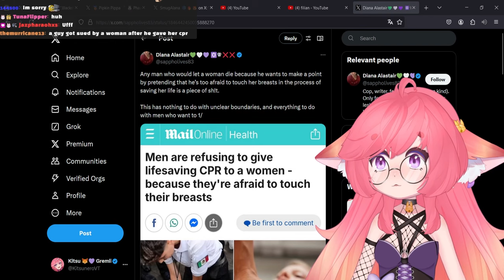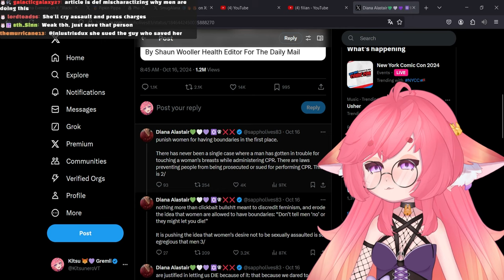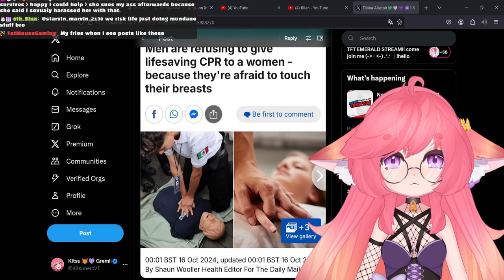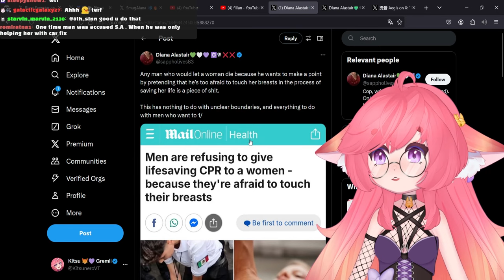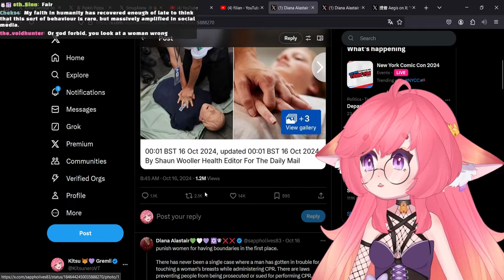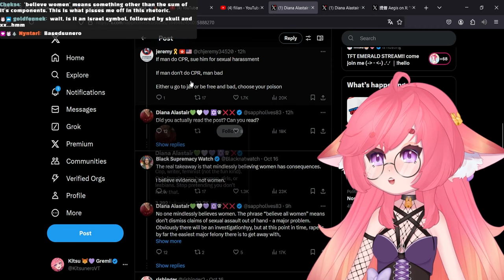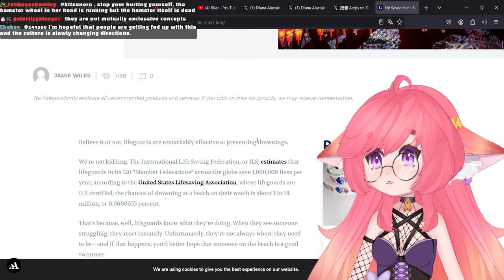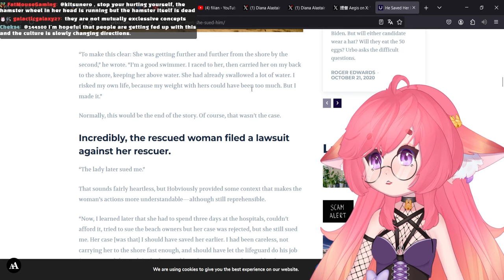She Just Hates Men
I've come across this while scrolling twitter and just wanted to talk a bit about it lmao